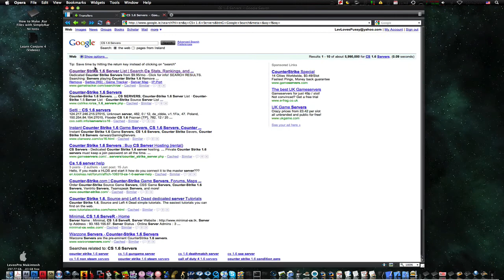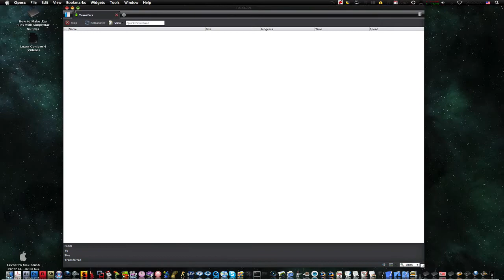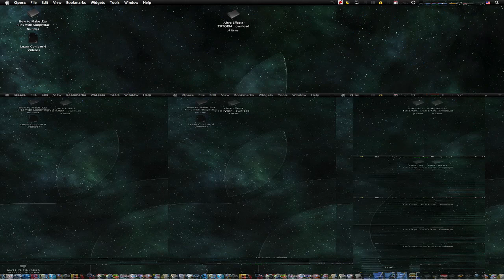Does "My' Counter Strike 1.6 Work Online?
Please Comment if it Worked, or Works Online for you :)), 10x! :D

Remember Everything LevosPro say or share is FREE!

☛★Mac4Life User★♫